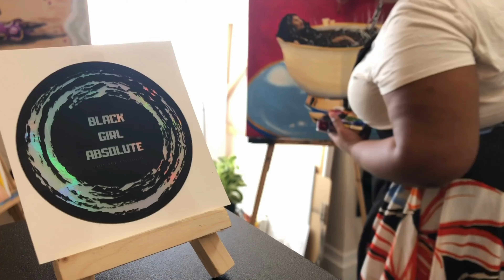Deep Roots | Acrylic Painting Time Lapse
Layers, layers, and more layers. This is the part of the painting process that gets a bit more precise, as you have to negotiate your highlight, shadow, and base tones in a way that builds depth. Hope y’all enjoy watching this time lapse painting come together!

Black Girl Absolute is focused around the creation of black art telling stories that are often unheard in the mainstream, from the perspective of a black woman artist.

Like this video? Like this video and leave a comment letting me know how you feel.